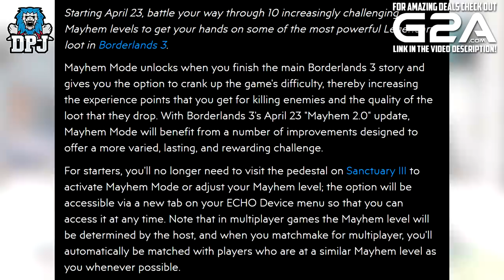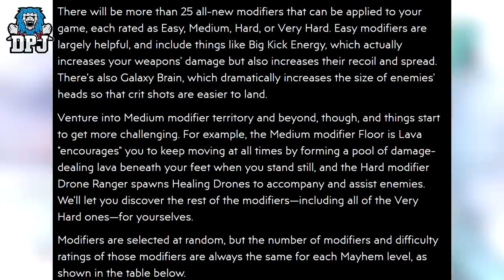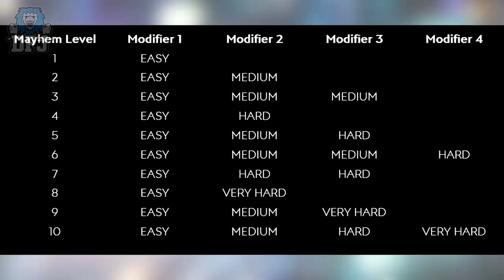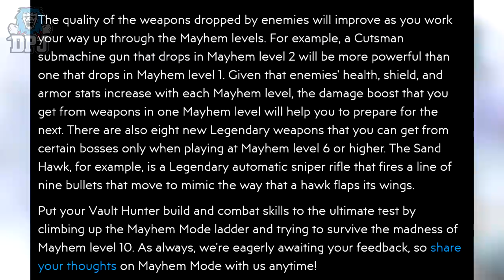MAYHEM 2.0 NEWS - Re-Roll MODIFIERS, 10 NEW LEVELS, NEW LEGENDARIES, 25+ New MODS - Borderlands 3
In this Borderlands 3 video we check out Mayhem 2.0.